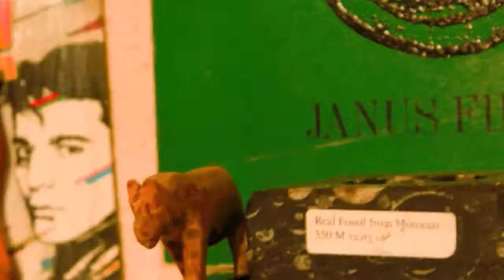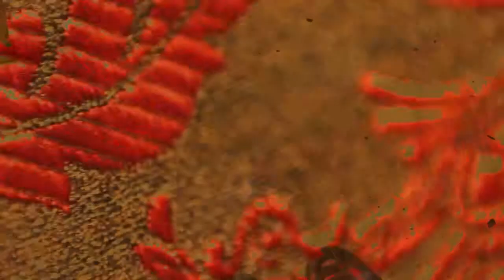Midi Mannequin - Stop Motion - Experimental Film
Stop Motion / Animation / Video Editing / Video art/ Glitch art /
Midi Mannequin was part of an Experimental audio-visual project, also one of my fist video art work, that lead to the [a r t h a u s] Concept.